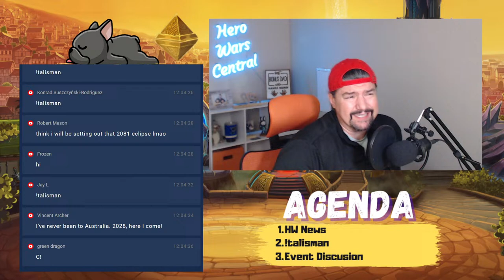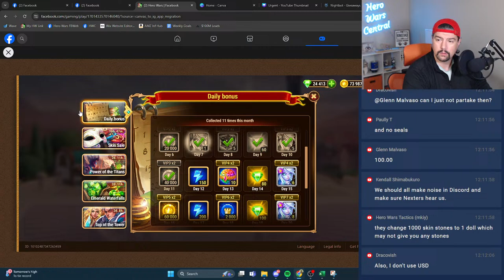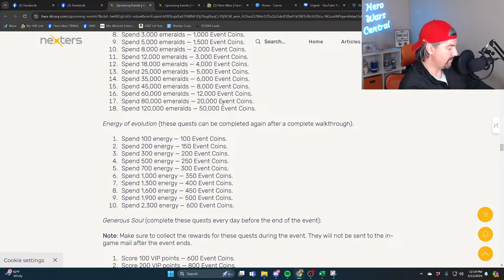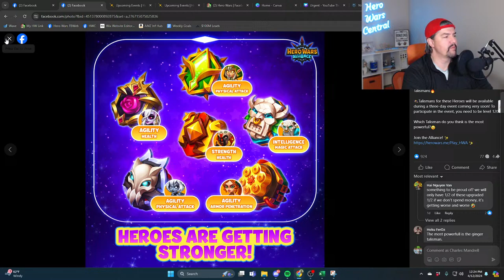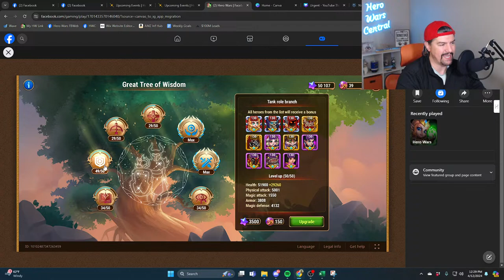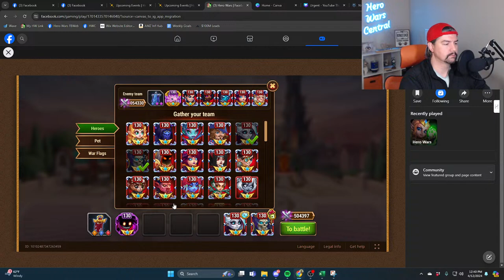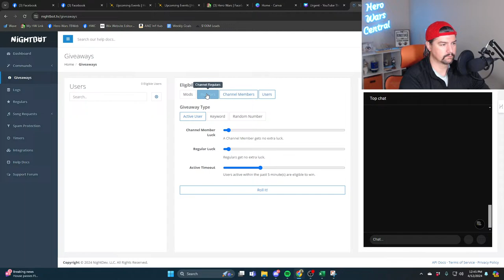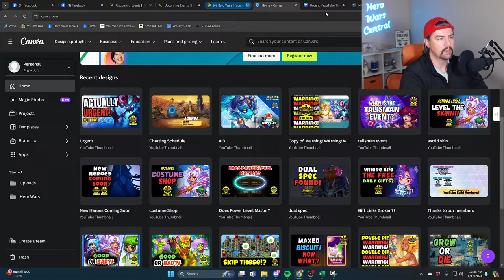Talismans: Everything You Need to Know | Hero Wars Central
Timestamps:
1. HW News of the Day
2. !talisman
3. Mobile Events Discussion
4. OSH FITE

The Android Tablet I use: